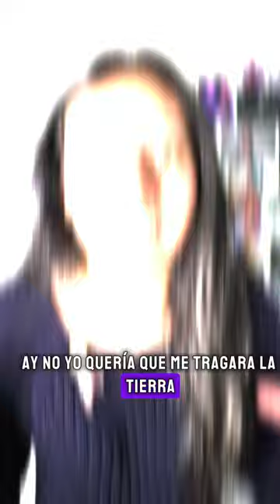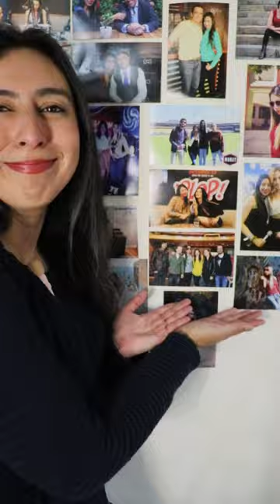😨 LA OREJA DE VAN GOGH StoryTime entrevista y anécdotas LEIRE MARTÍNEZ Amaia Montero LODVG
¿ laorejadevangogh despide a LeireMartinez? recordando su paso por Colombia con una historia que nunca olvidaré, mi primera entrevista internacional

StoryTime LA OREJA DE VAN GOGH Leire Martínez Amaia Montero